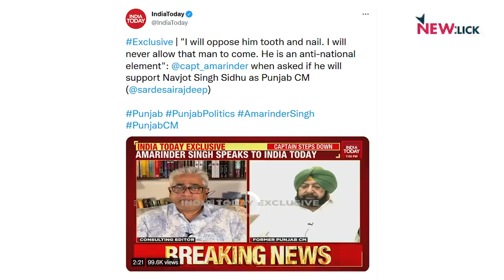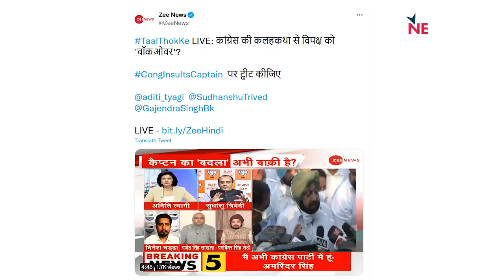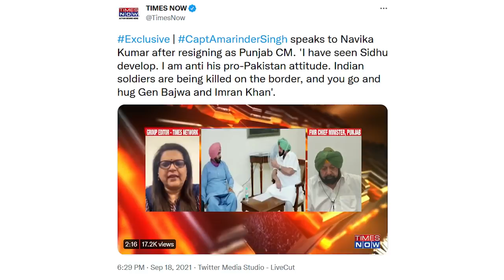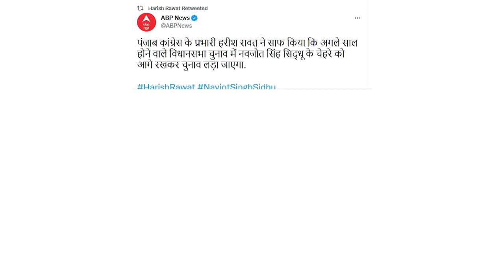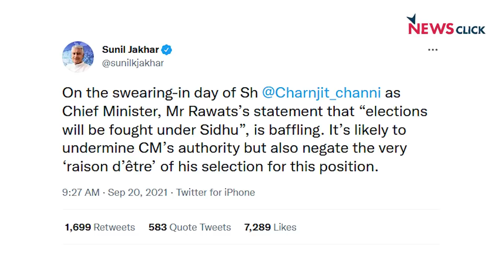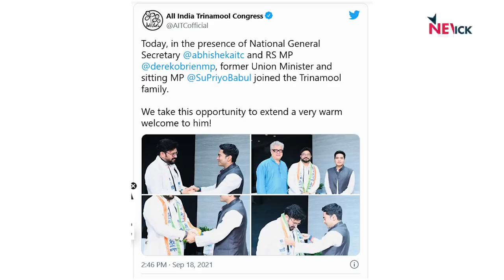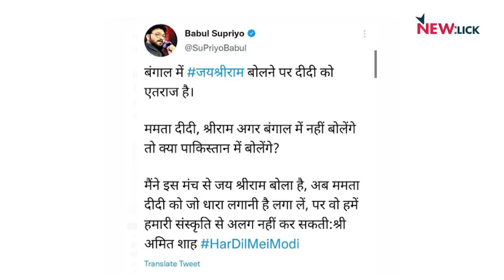पंजाब में दलित सीएम के मायने क्या हैं ?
कांग्रेस ने कप्तान अमरिंदर सिंह को हटाकर एक दलित पृष्ठभूमि की नेता चरणजीत सिंह चन्नी को पंजाब का सीएम बनाया है। आज अभिसार शर्मा पूछ रहे हैं के क्या ये मास्टरस्ट्रोक है ? अभिसार आज न्यूज़चक्र में साथ की गोदी मीडिया और कांग्रेस आलाकमान की भी पोल खोल रहे हैं ।